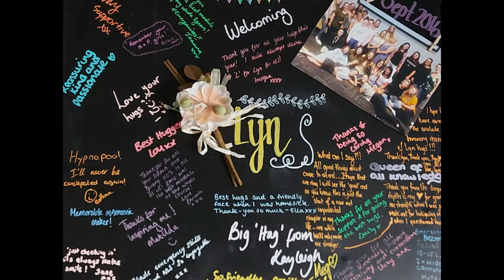A Podcast with........ Ellie Durrant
This series of podcasts aims to spark your intrest in a number of topics. The podcasts are with people that i have found interesting and inspirational as well as people who I think have valuable insights to share with you.

This podcast is with Ellie Durrant founder of facebook's Secret community for midwives in the making. She talks amongst other things about returning to midwifery practice and discusses some of the challenges and how she overcame them